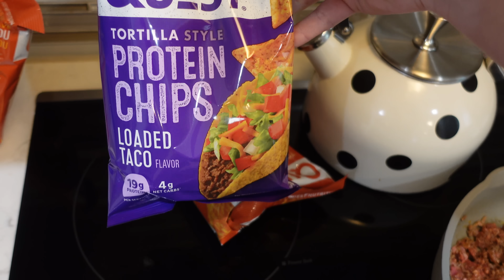CALLING IN SICK AS A FLIGHT ATTENDANT | LET'S FACETIME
use code "wonderfullyale10"